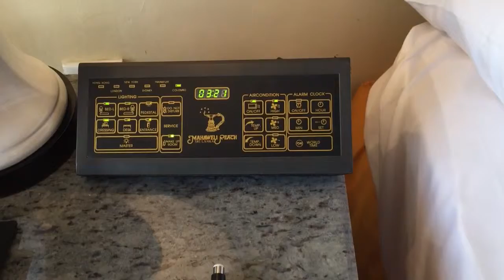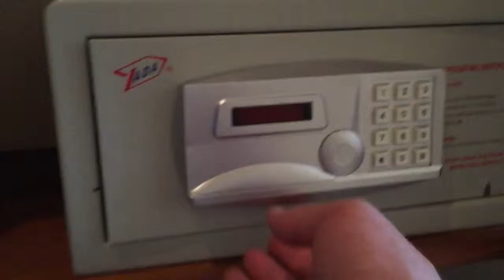Sri Lanka #7 Mahaweli Reach Hotel, Kandy | ROOMTOUR | Le Gourmand - Das Geniesser-Magazin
On our trip through amazing Sri Lanka we stayed in the Mahaweli Reach Hotel in Kandy. A wonderful hotel a little bit out of the city centre. We visited the city of Kandy to worship the tooth relic of Buddha, Sri Dalada Maligawa, and to watch the Esala Perahera.

Mein Wunschzettel:
Nikon D500
GoPro Karma -